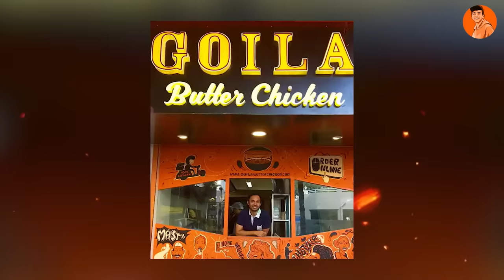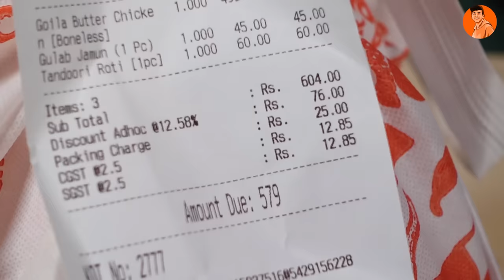Trying Delhi's Most Famous Goila Butter Chicken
Trying Delhi's Most Famous Goila Butter Chicken😍 Yeh best hai?🤔